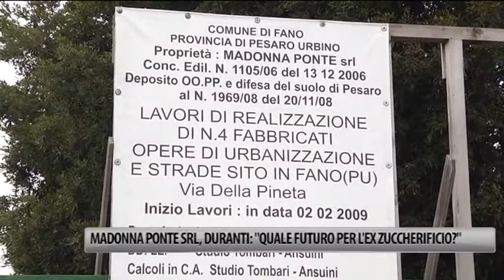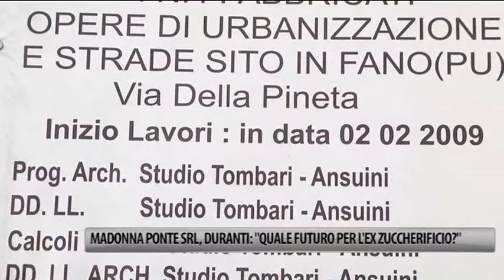Madonna Ponte Srl, Duranti: “Quale futuro per l'ex zuccherificio?”